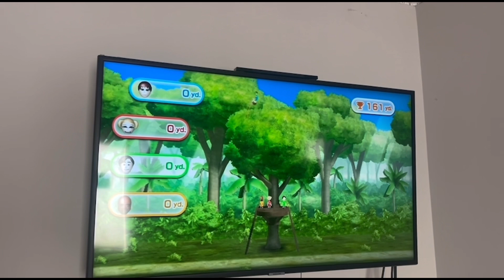MHAPU Cutoff Moments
Here’s a compilation of MHAPU cut off moments, so enjoy. I know that there’s not that many but eh!